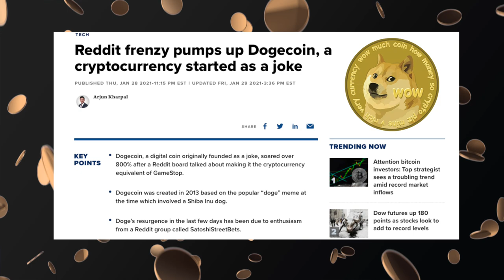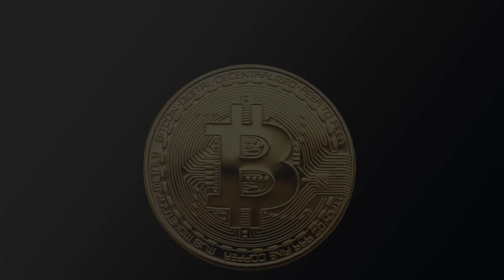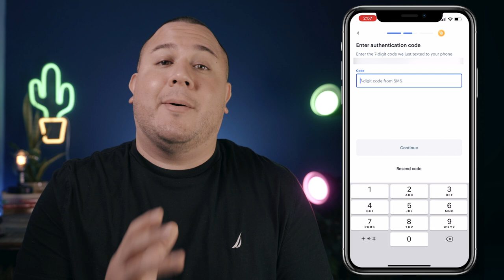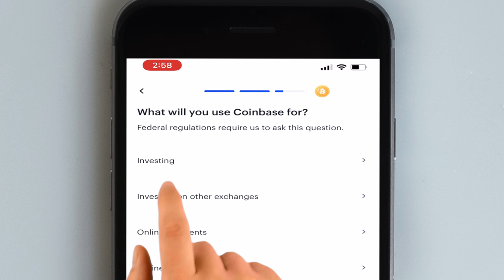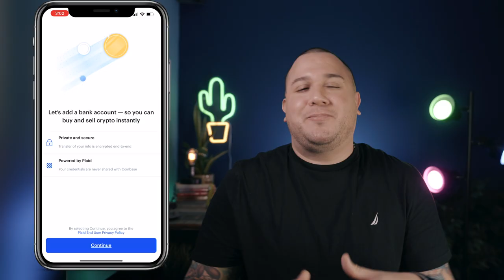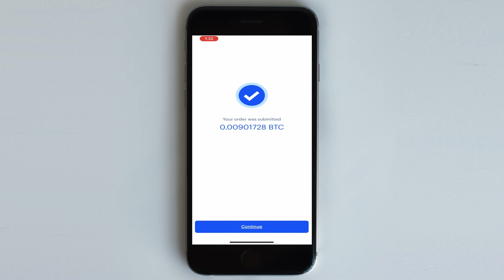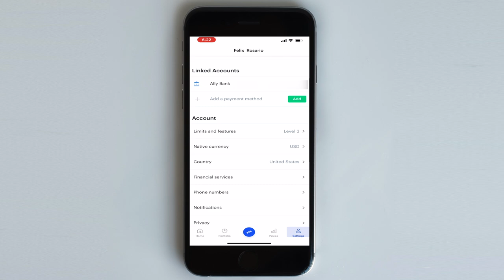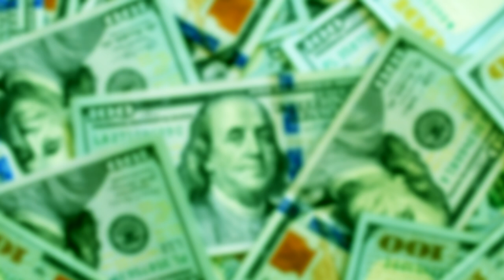Cómo Usar COINBASE En Español Para Principiantes l | Cómo Invertir En Criptomonedas (Tutorial 2021)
En este video explicamos cómo abrir una cuenta con COINBASE en Español En Los Estados Unidos O PR.  Hablamos cómo crear una cuenta , como conectar tu banco, invertir/comprar criptomonedas  y explicamos la aplicación en detalle.

00:00 Intro
00:45 Suscríbete.. Po'l Favor
01:10 Enlace De Referido
02:19 Temas Del Video
03:00 Cómo Crear Una Cuenta
09:26 Cómo Conectar Tu Banco
11:29 Cómo Comprar Criptomonedas
12:36 Hablando Claro
13:26 Review Del App
14:51 Límitaciones
15:31 Cómo Obtener El Enlace De Referido
15:48 Nuestra Opinión
16:59 Se Acabo

Nuestros enlaces de Referido 😅.

Nosotros no somos profesionales solo dos loquitos es YouTube . Y este vídeo es solo para propósitos de entretenimiento